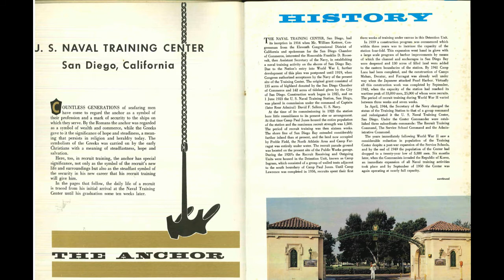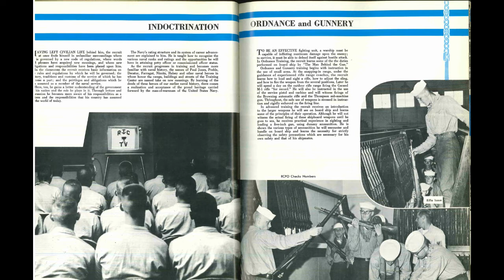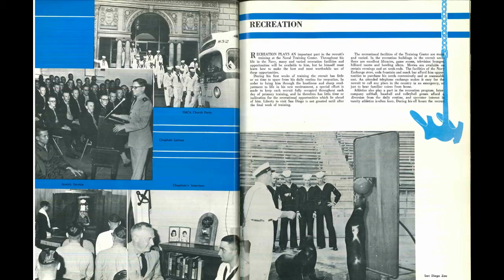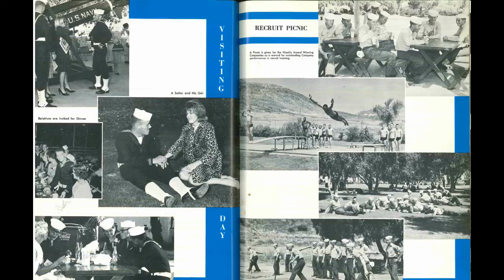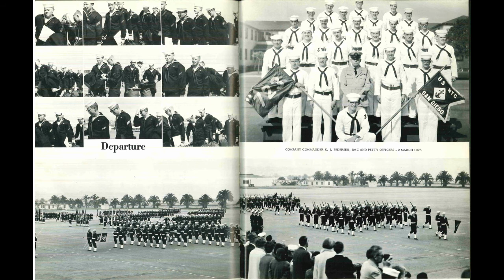Navy Boot Camp San Diego - 1966-1967 - Company 723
Boot camp was where many of us grew up. DJF